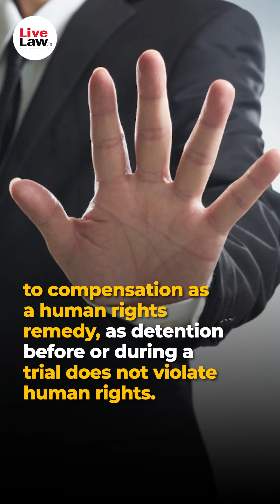Detention Before Or During Trial Doesn't Violate Human Rights: Jharkhand HC